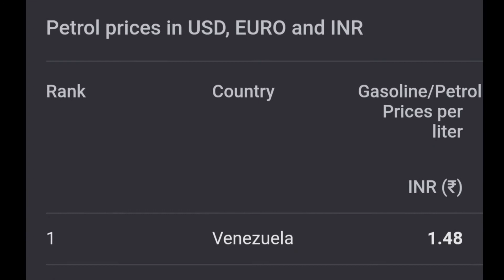इस जगह Petrol सबसे सस्ता है आप हैरान होजाओगे😲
In this video I had shared information that in which country petrol is at low cost

Thanks